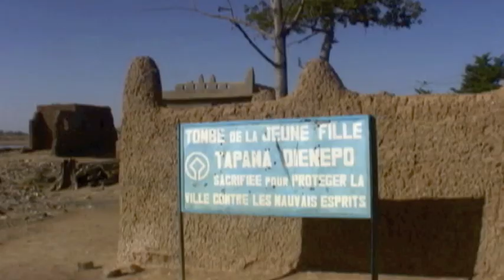Djenne, Mali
Djenne in Mali is a city with an unique architecture.